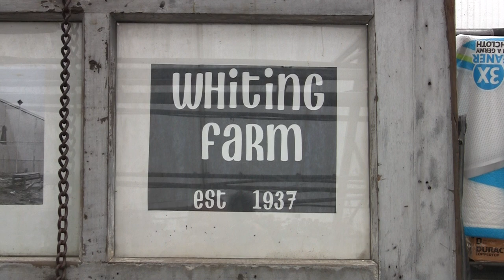Whiting farm revival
Whiting Farm in Auburn, Maine has been reopened and reinvented by the J.F. Murphy Homes.